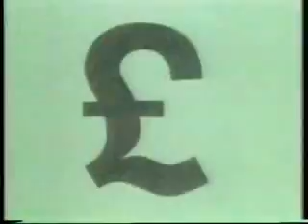Top Of The Pops The Kinks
All the staff become part of my private collection.
In any moment I don't want to use ilegally reserved rights.
Opened channel without any lucrative purpose.